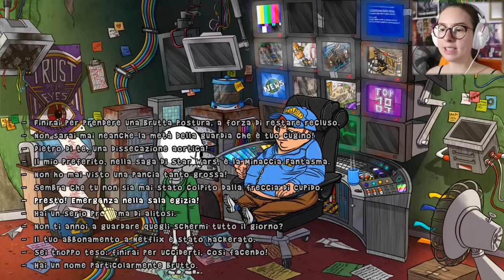UNA... NOTTE AL MUSEO? | THE WARDROBE #8